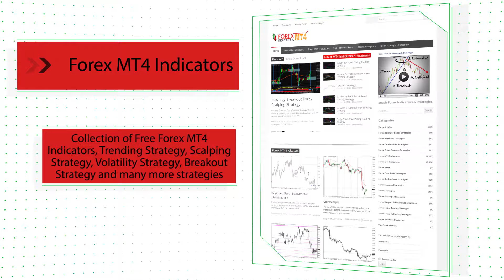ADX Cross Hull Style – indicator for MetaTrader 4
Download ADX Cross Hull Style – indicator for MetaTrader 4

-About-

Forex Strategies
Forex Indicators
Forex Systems